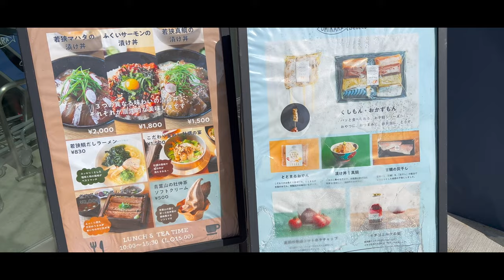青い海が美しい！若狭湾サイクリングルートを走ってみた！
撮影スポット(福井県小浜市・おおい町・高浜町)
①マーメイドテラス
②小浜まちの駅
③小浜３丁目
④青戸の大橋
⑤うみんぴあ大飯
⑥SEE SEA PARK
⑦若狭和田ビーチ
⑧うみから食堂
⑨城山公園(明鏡洞)

②DOVA-SYNDROME